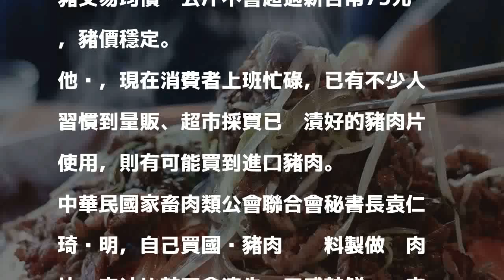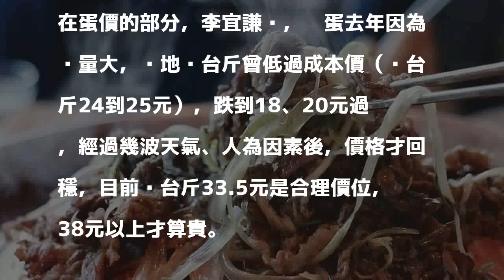中秋肉品價格平穩 國產豬肉雞腿翅都沒漲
遠百韓國展推出烤肉專區。圖／遠百提供 分享        再一週就是中秋節，家畜肉類公會聯合會今天說，烤肉應景的國產肉品價位平穩，里肌肉或五花肉市價每台斤約120到130元，農委會也表示，白肉雞棒棒腿、雞翅5隻大約100多元。

發表評論評論如下。